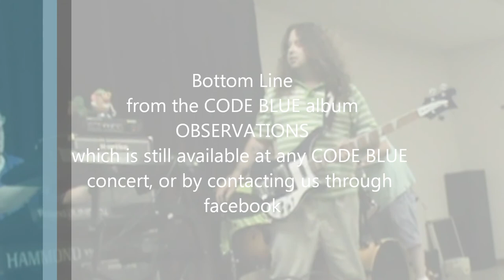Code Blue - Bottom Line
The #1 hit single from the album Observations. OK, maybe that is a bit much, but it is a GREAT song, and the album is still available. I LOVE this song.